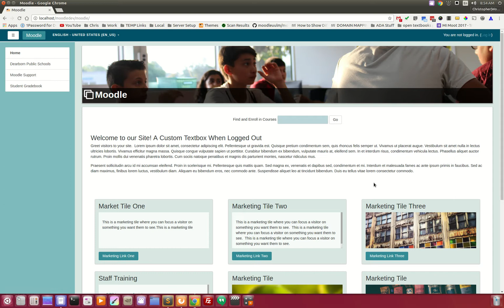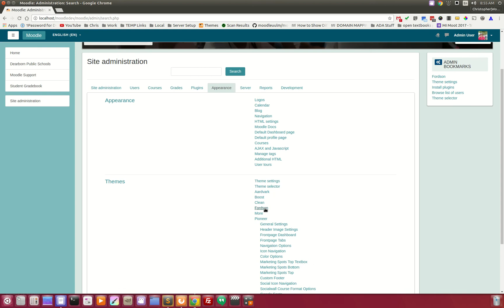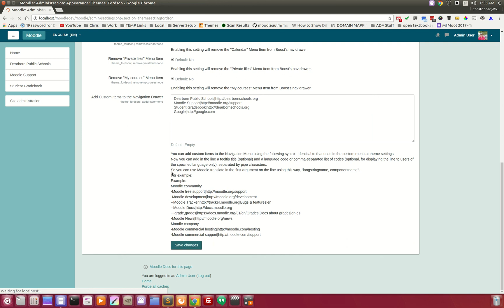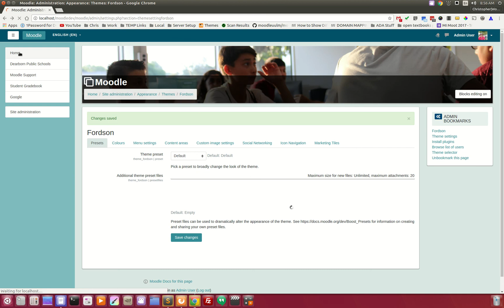Fordson Theme Custom Navigation Drawer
Introducing Custom Navigation Drawer!
The Fordson theme for Moodle has the ability to add and remove items from the Navigation Drawer.  Take control of the new Navigation Menu.